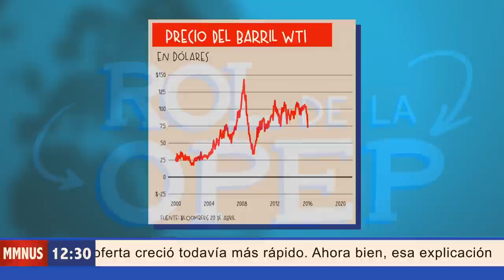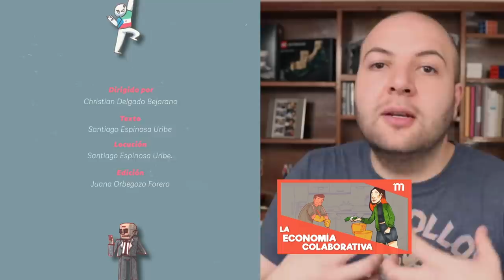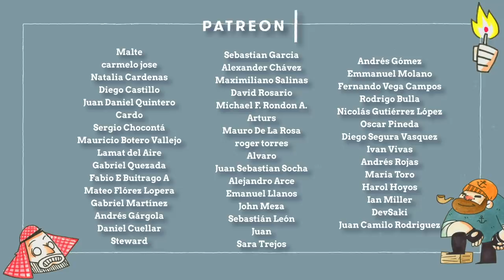¿Cómo puede el petróleo venderse a menos de cero dólares?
En marzo, durante la pandemia, pasó algo realmente extraño. El barril de petróleo llegó a valores negativos. Entender por qué pasó eso ayuda a entender cómo funciona el mundo.